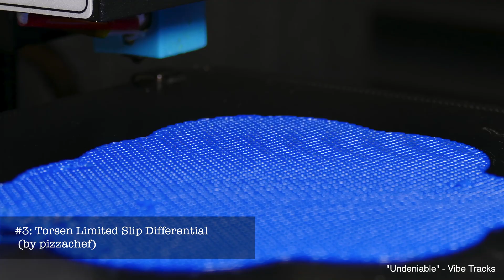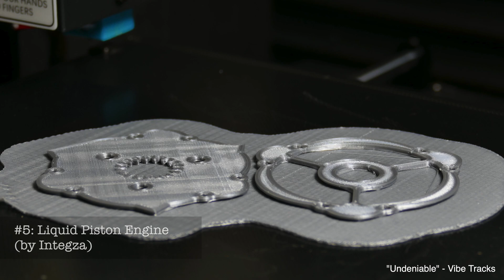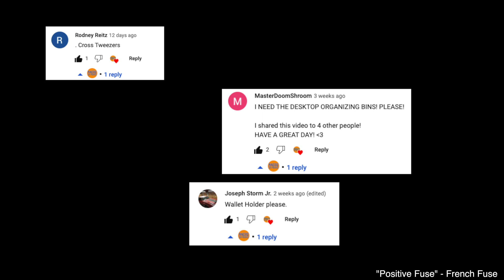10 EPIC Mechanisms to 3D Print First in (With Timelapses & ASMR)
Here are ten EPIC 3D Printed Mechanisms, with cool TimeLapses and ASMR. Enjoy!

JLC3DP 3D Printing &CNC Service Starts at $0.3, Get $60 for New Users

ALSO... We are giving away 1 item from this video FOR FREE. To enter, do the following 3 things:

1. Like this video
3. Comment what print you want!

The winner will be announced in the next video. We will reach out to you, then ship you your gift FOR FREE. Did we mention it’s FREE? Good luck!

Thank you to all the makers out there who designed these cool mechanisms! Here's where to find the STL files!

1. V8 Engine by pfsmorigo
2. Gear Cube by emmett
3. Torsen Limited Slip Differential by pizzachef
4. Squeeze Fan V2 by GeorgeZSL
5. Liquid Piston by Integza
6. Flying Helicopter by 3DBROOKLYN
7. Wind Up Boat by GreenDot
8. Gear Bearing by emmett
10. Helical Gear Kinetic Object by bohous

Check out the filament that I use!

8-Color Bundle
Red, Blue, Green, Orange
Silk Filament

0:00 Introduction
0:06 V8 Engine (by pfsmorigo)
0:32 Gear Cube (by Emmett)
0:55 Torsen Limited Slip Differential by pizzachef:
1:30 Squeeze Fan V2 by GeorgeZSL:
2:24 Liquid Piston Engine (by Integza)
2:58 Flying Helicopter (by 3DBROOKLYN)
3:31 Wind Up Boat (by GreenDot)
4:14 Gear Bearing (by emmett)
4:35 WINNERS!!
4:55 Desktop Vise (by mdkendall)
5:23 Helical Gear Kinetic Object (by bohous)